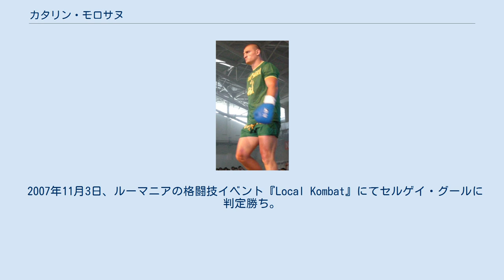カタリン・モロサヌ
カタリン・モロサヌ（Cătălin Moroşanu、男性、1982年1月29日 - ）は、ルーマニア出身のキックボクサー。
ローカルコンバットチーム所属。
 小柄でスキンヘッド、対戦相手にぶつかっていくようなファイトスタイルが特徴。
尊敬するファイターは（昔の）ボブ・サップという異例のキックボクサー。
 2007年5月4日、K-1ルーマニア大会にてステファン・レコに判定負け。
 2007年11月3日、ルーマニアの格闘技イベント『Local Kombat』にてセルゲイ・グールに判定勝ち。
 2008年2月9日、K-1ハンガリー大会でエルハン・デニスに延長判定勝ち。
 2008年7月13日、K-1 WORLD GP 2008 IN TAIPEIのスーパーファイトで澤屋敷純一と対戦し、1RKO勝ち。
 2009年9月26日、K-1 WORLD GP 2009 IN SEOUL FINAL16のワンマッチで金泰泳と対戦。
1R終了10秒前の合図を終了の合図と勘違いし、気を抜いたところに金から右フックを受け、終了後に攻撃されたものと勘違いし金に反撃したところ、ラウンド終了後にパンチが当たり金がダウンしてしまったため「故意の悪質な反則による反則負け」となった。